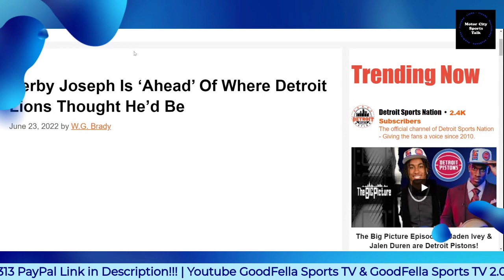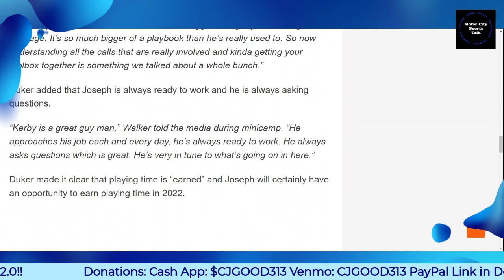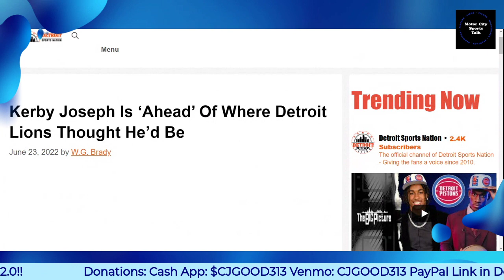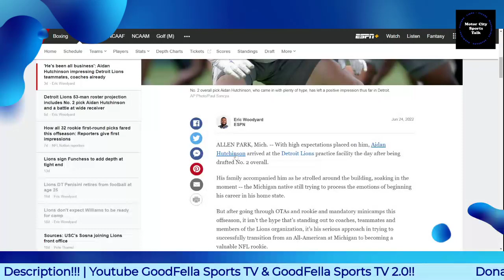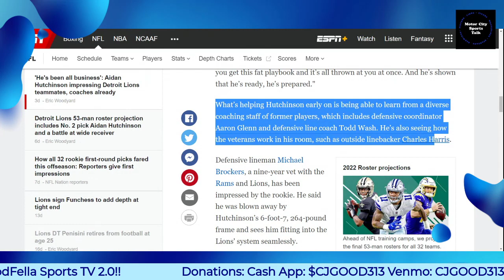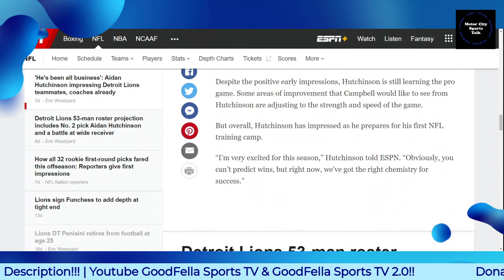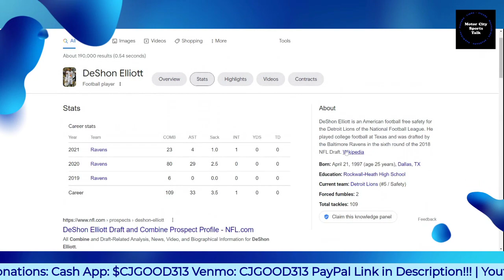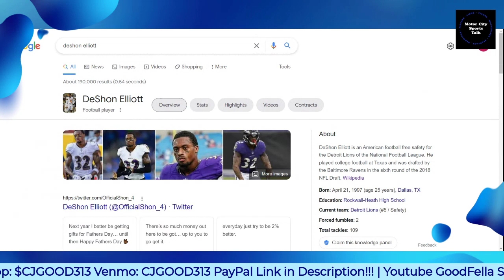Detroit Lions Singing Praises on Rookies Aidan Hutchinson & Kerby Joseph Already!!!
$CjGood313

CJGOOD313